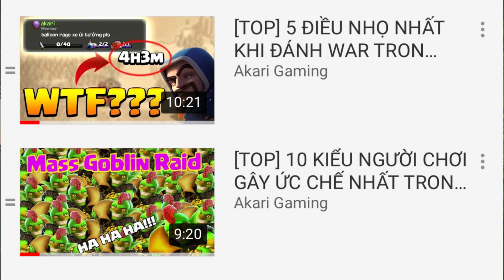[TOP] 7 cảm giác CỰC THỐN trong clash of clans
Bạn đã bao giờ trải qua 1 trận đánh gãy war hay chỉ được 49 % chưa? Ngày hôm nay chúng ta sễ cùng thảo luận tiếp nội dung hấp dẫn đó là  7 cảm giác cực thốn trong clash of clans, cụ thể đó là gì? Các bạn hãy xem tới cuối video này để xem những cảm giác tồi tệ này đã từng xảy ra với mình chưa nhé.
Ấn vào hình chiếc chuông để nhận được những thông bá mới nhất về nội dung trò chơi clash of clans